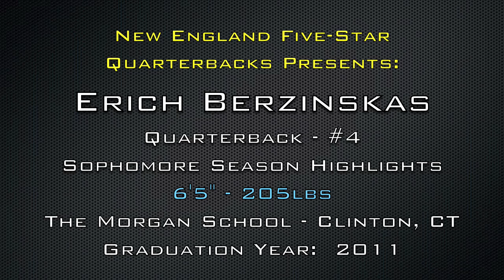Erich Berzinskas Sophomore Season Highlights - 2008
Erich Berzinskas - QB - The Morgan School - Clinton, CT
6'5'' 205 lbs.
Sophomore Season Varsity Highlights from 2008.